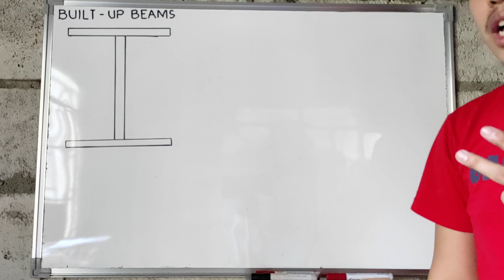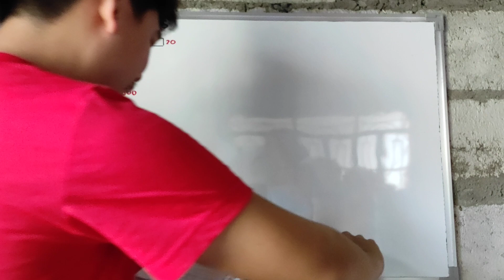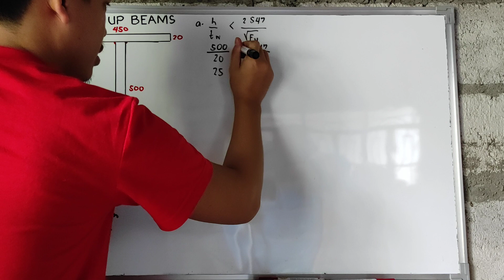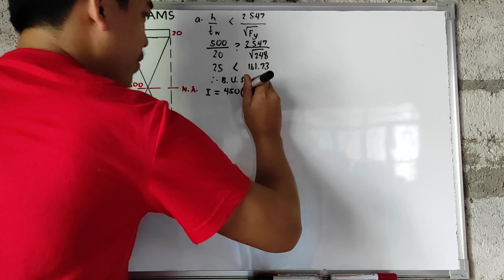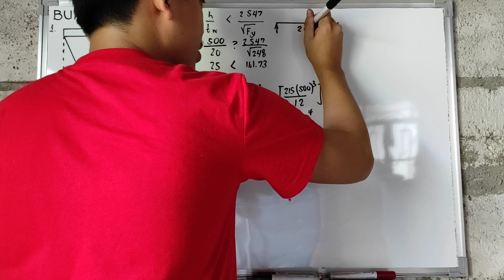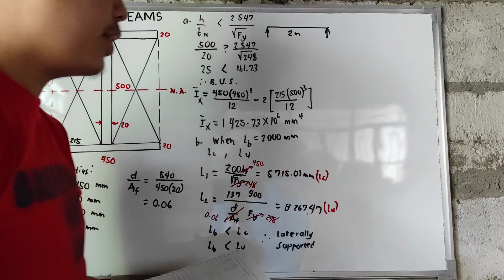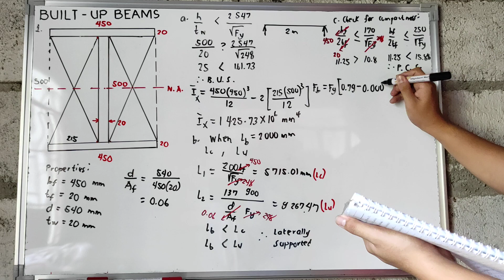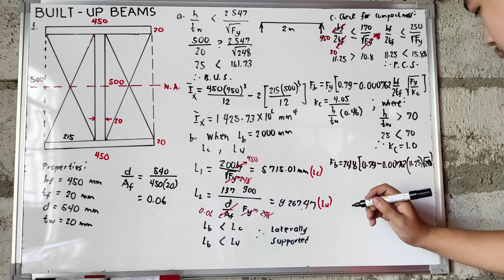Built Up Sections Problem No. 1